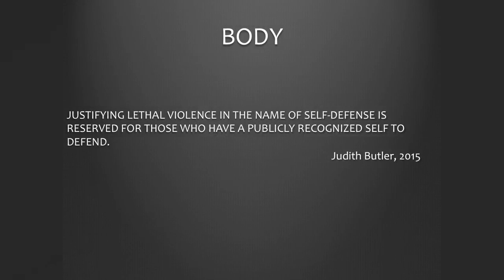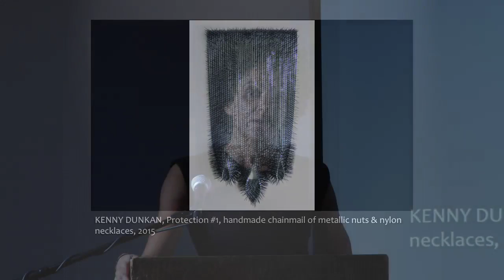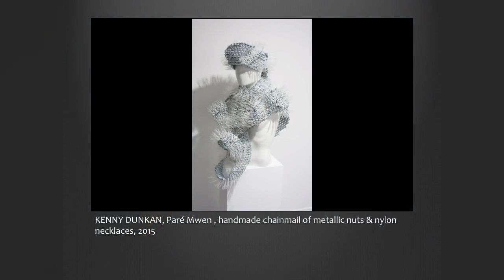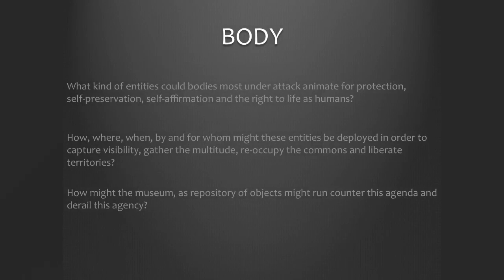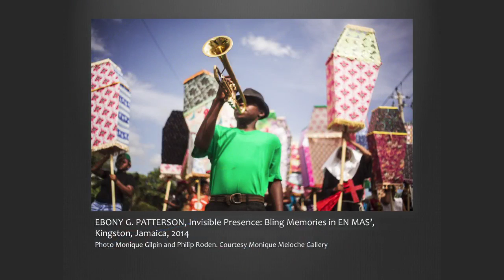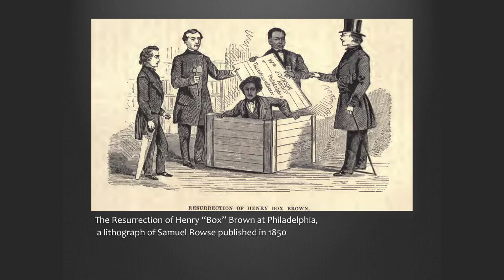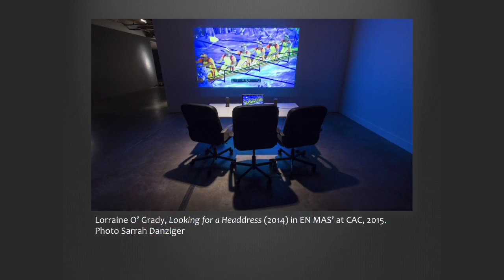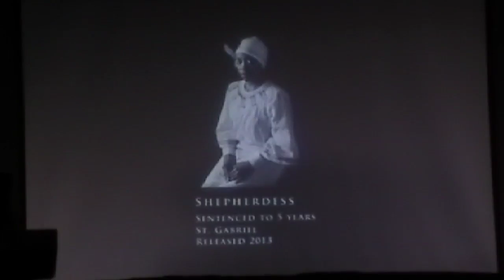Claire Tancons: keynote lecture for "Animate Entities: Objects in Performance"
"Flesh as Object in the Circum-Atlantic Economy of the Flesh: A Critique of the Exhibitionary Complex," a lecture by independent curator Claire Tancons. Opening keynote of "Animate Entities: Objects in Performance." Hart House, University of Toronto, March 18, 2016.